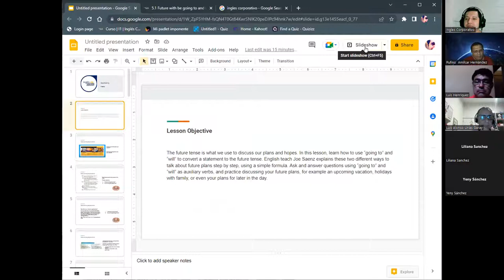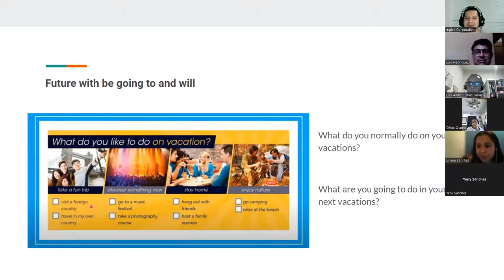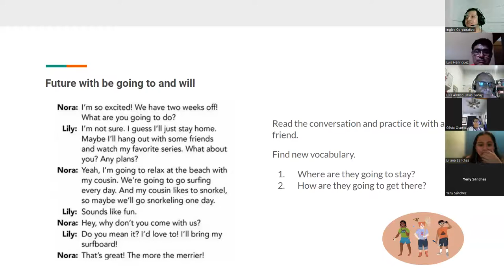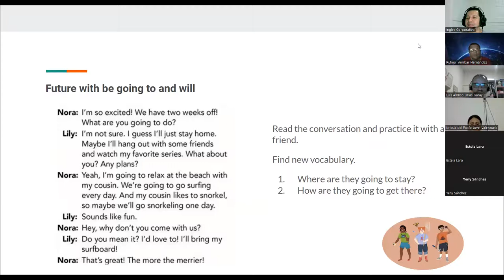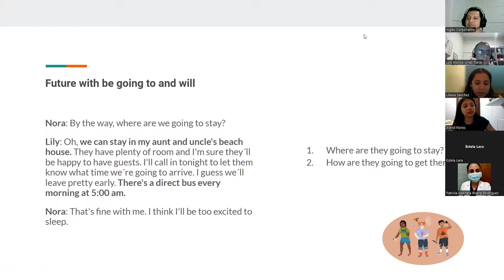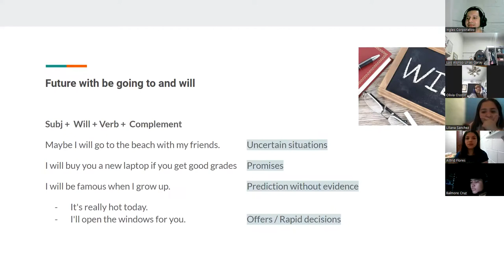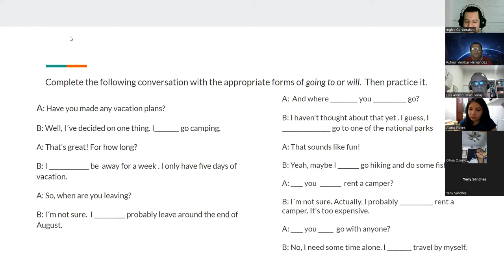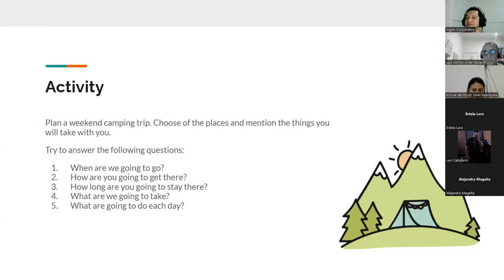Inglés Corporativo-25072022- Will vs Going to